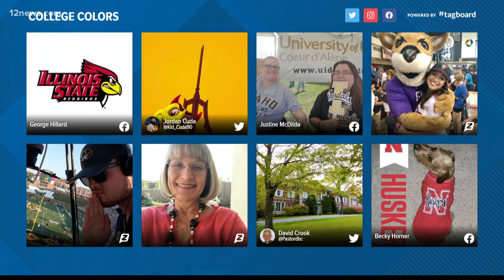Happy College Colors Day! Arizonans show off their alma maters on Today in AZ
The tradition is in its 17th year and typically lands on the Friday before the first big day of college football.